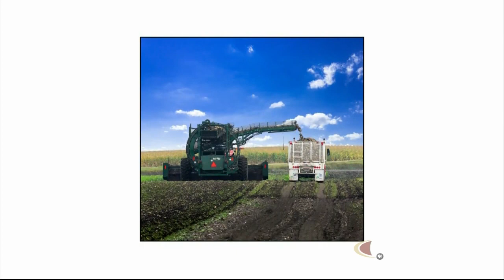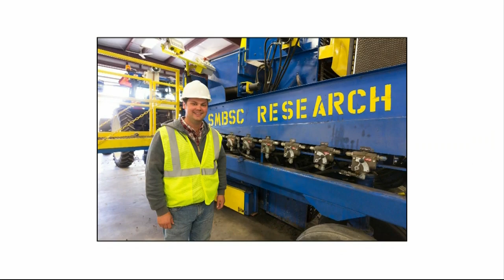Your Legislators: May 10, 2018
Sen. Torrey Westrom, Sen. John Hoffman, Rep. Tim Miller and Rep. Paul Marquart